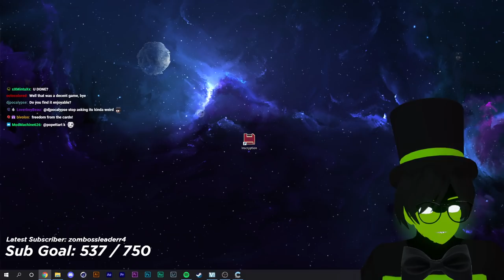Thaf VODS | Inscryption - Part 1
Thafnine finally plays Inscryption, a horror game developed by Daniel Mullins, the same developer behind Pony Island, meaning that there are a lot of secrets to this game to uncover. Unfortunately Thafnine also really hates card games. Will he get over his prejudices for one stream?